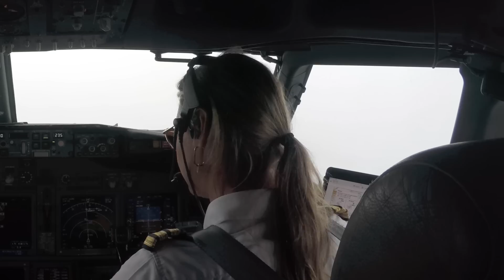BOEING 737 Amazing LANDING Italy NAPLES Airport RWY24 | Cockpit View | Life Of An Airline Pilot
to get a 1 year supply of immune-supporting Vitamin D3K2 & 10 travel packs FREE with your first purchase! You can’t put a price tag on your own health.

Let me take you along to Italy, Naples Airport (NAP/LIRN), the airport everyone flies into when visiting the Amalfi Coast, Capri, Positano and Pompeii! A cockpit view approach and landing in a Boeing 737-800 on runway 24 in Naples airport, Italy. The video shows what it's like to fly a steeper (3.33°) ILS approach and visual landing in a Boeing 737 800. ATC audio, interesting facts, approach charts and actual call-outs and Boeing procedures were added to provide a sense of everything that is going on inside the cockpit during landing. Would you also like to see approaches and landings in islands like Samos, Mykonos or even other places in Italy? Let me know what you think guys! BOEING 737 Amazing LANDING Italy NAPLES Airport RWY24 | Cockpit View | Life Of An Airline Pilot

Your Pilot Academy
Pass any flight school and airline selection process by becoming the best version of yourself.

I'll be answering as many comments in the first hour after publication. Have an amazing day guys!